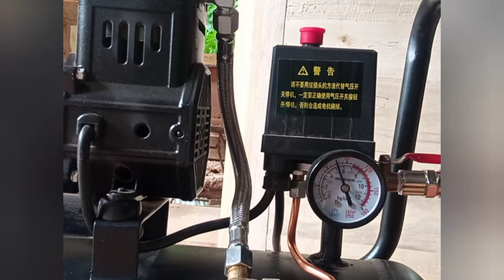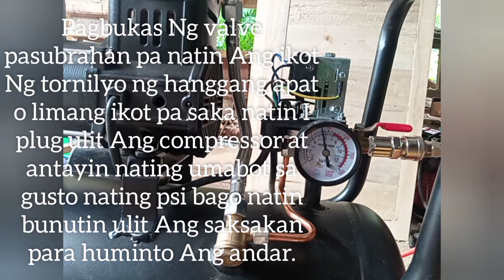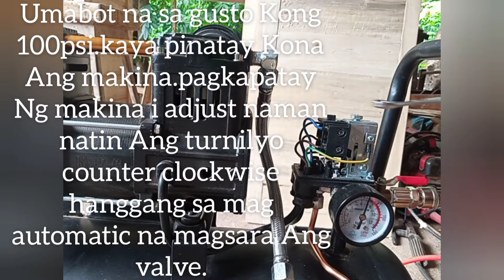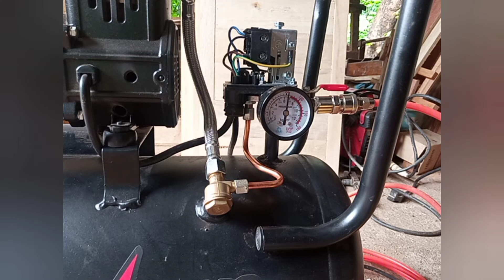Adjust ng psi sa air compressor.paano paramihin Ang hangin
Musician: Xuxiao